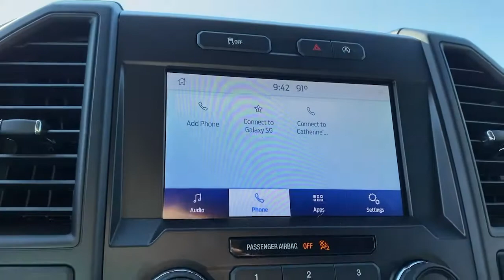2020 Ford F-150 Weatherford, Fort Worth, Granbury, Saginaw, Dallas, TX NN604680A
Blue Used 2020 Ford F-150 available in Fort Worth, Texas at Fort Worth Nissan. Servicing the Weatherford, Granbury, Saginaw, Dallas, TX area.

3451 West Loop 820 S

Recent Arrival! Clean CARFAX. CARFAX One-Owner. Priced below KBB Fair Purchase Price! Odometer is 9802 miles below market average!br2020 Ford F-150 XLbrbrbrPlease note: Information provided is believed accurate but all specifications, pricing, and availability must be confirmed in writing (directly) with the dealer to be binding. The advertised price does not include sales tax, vehicle registration fees, finance charges, documentation charges, any other fees required by law or dealer added accessories. We attempt to update this inventory on a regular basis. However, there can be a delay between the sale of a vehicle and the update of the inventory. Prices include all dealer rebates and dealer incentives. Fort Worth Nissan is not responsible for any inaccuracies contained herein and by using this application you the customer acknowledge the foregoing and accept such terms.